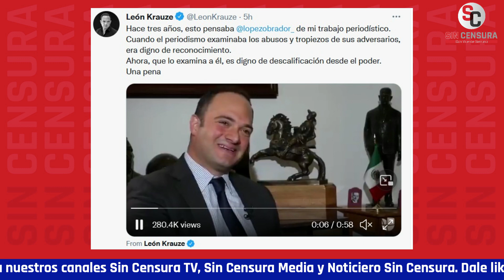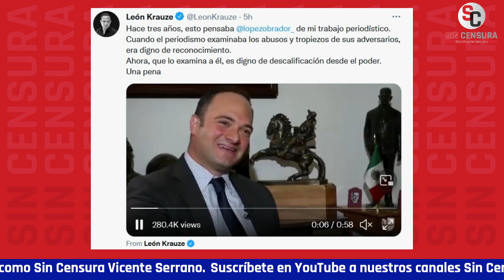EN LÓGICA DE JUNIOR LEÓN KRAUZE, CÓMO AMLO RECONOCIÓ UNA BUENA, SE HICIERON AMIGOS PARA SIEMPRE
Hace un rato Ricardo Sevilla nos platicaba que tuvo que hacerle toda la chambita a León Krauze en la Operación Berlín porque el tipo es, y citamos, “un pelmazo que no tiene la menor idea de cómo hacer periodismo”, que ni siquiera lee y no tiene el deseo de hacerlo... Bueno, pues no solo se exhibe él solo en la entrevista en que intentó motivar para que el protagonista de Jorge Ramos hablara mal de López Obrador, pero que en la que terminó corrigiendo la plana al decirle que ni México es Venezuela, ni AMLO es Chávez; sino en un tweet extremadamente desafortunado en el que el junior de Enrique Krauze pues, en su lógica, considera que como el presidente le reconoció una buena hace años, se hicieron amigos para siempre y ya no va a cuestionar sus pendejadas… Una pena la que él da para el periodismo, pero allá Univision, si quiere continuar faltándole el respeto y subestimando a su audiencia mexicana… Con mucho respeto, Jerry Perenchio debe estar revolcándose en su tumba.